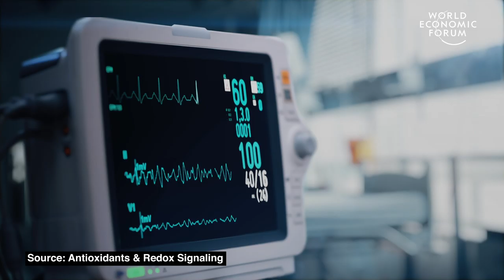How to make sure ‘social distancing’ doesn’t mean the end of your social life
'Social distancing' really means physical distancing, and as people around the world are being asked to stay indoors to help stop the spread of coronavirus, there's never been a more important time to be social - here's a few ways we can continue to do that.